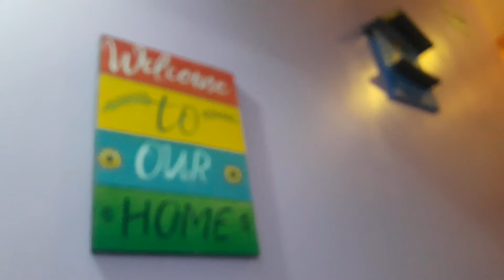December 11, 2021(1)